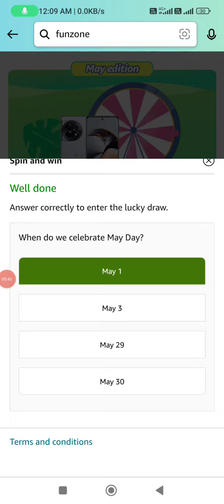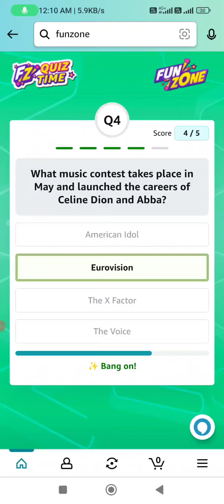Amazon New Games This Week Quiz Answers Today I Amazon Quiz Today